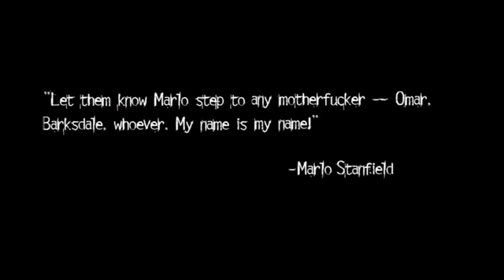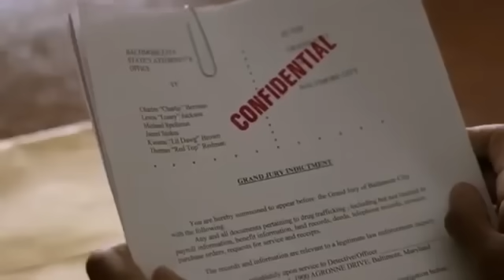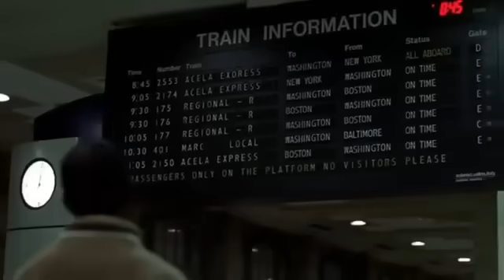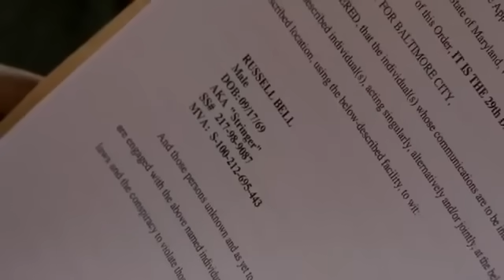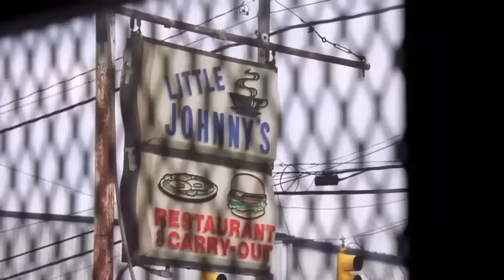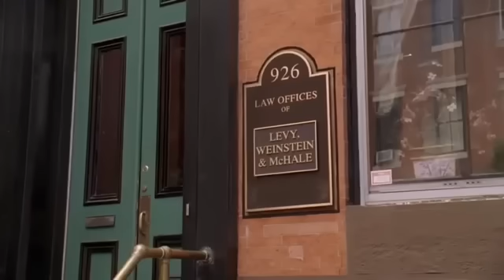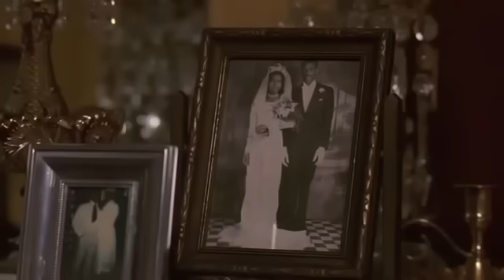Marlo Stanfield "The Wire" (Exclusive - The Official Movie Video)